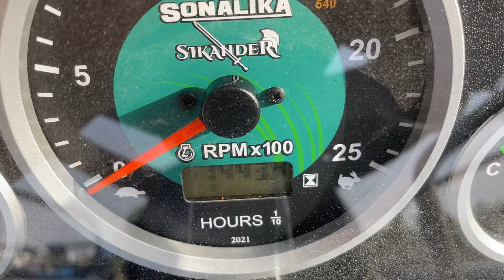ਸਿਰਫ਼ 1450 ਘੰਟੇ ਚੱਲਿਆ SONALIKA DI-60 RX 2019 ਮਾਡਲ ਵਿਕਾਊ ਕਰਲੋ ਸੰਪਰਕ 86999-24994(ਭੋਲ਼ਾ ਫਰਵਾਹੀ)